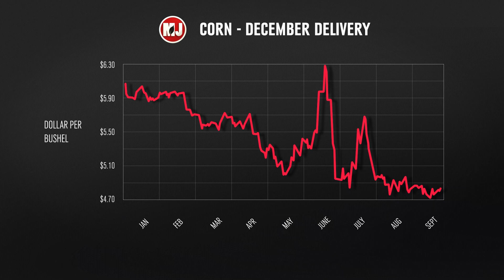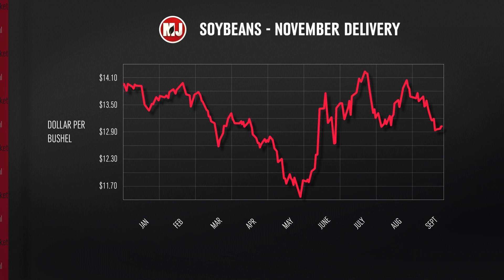Grain Markets | Luke Beckman | September 29, 2023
This week we were joined on Wednesday by Luke Beckman from Central Valley Ag. We began our discussion by getting an update on harvest in Luke’s region of the state.